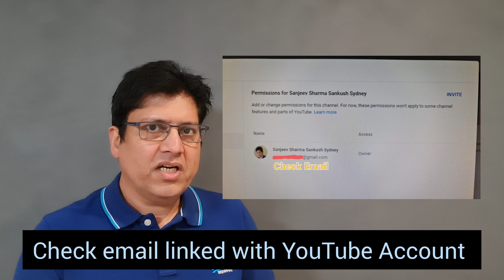धोखाधड़ी का शिकार हुए बिना YouTube चेनल कैसे खरीदें How 2 buy YouTube Channel Without Being scammed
This video is in Hindi giving you tips about how to buy YouTube channel